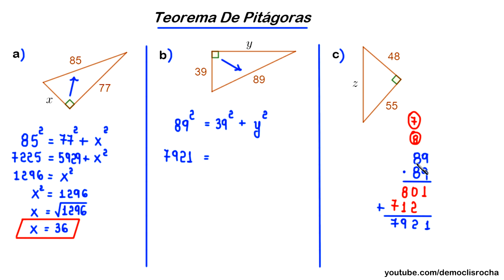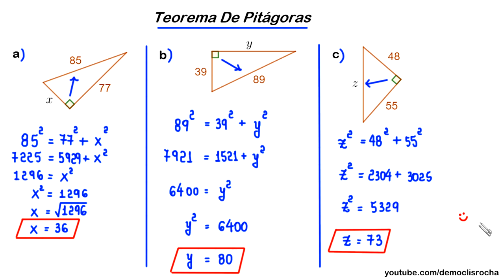TEOREMA DE PITÁGORAS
a aplicação do Teorema de Pitágoras na resolução de alguns problemas.

Fortaleza - CE
60840974

Sony Vegas

OBS

MICROFONES